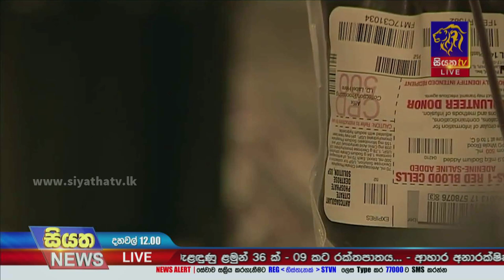ලෝක රුධිර පරිත්‍යාගශීලීන්ගේ දිනය අදයි | Siyatha News